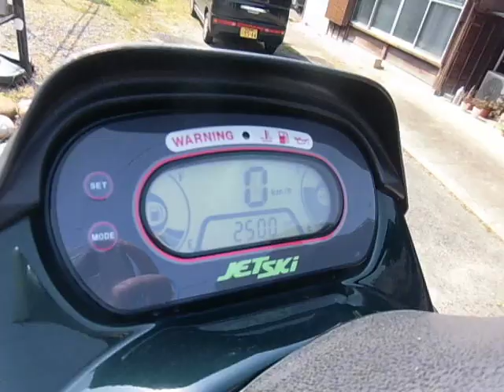カワサキ ＳＴＳ９００